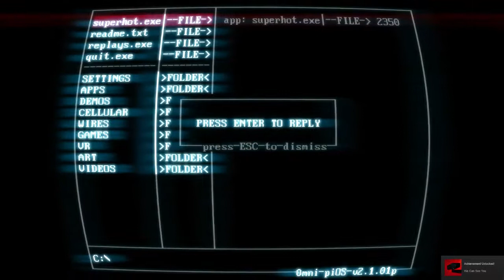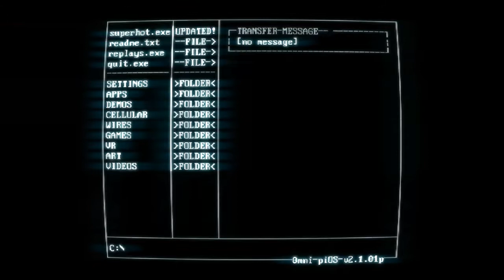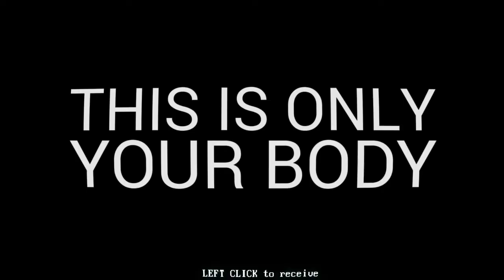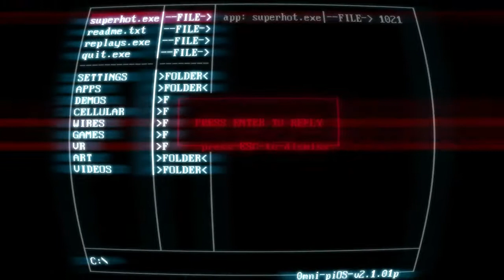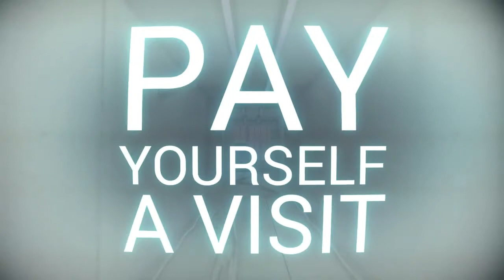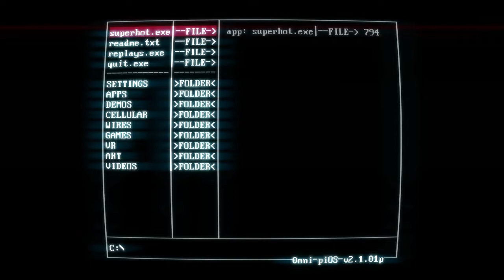Super Hot Episode 2 "I see myself"